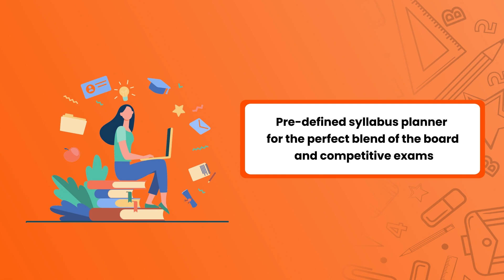Why Foundation is Your Path to Success | Pathfinder Foundation Programme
Join our Foundation Programme, which runs from class 7 to 10. You will acquire all the subject's fundamentals and gain a thorough comprehension of them during the course, which will assist you in building a firm educational foundation. As a result, you will be equipped to succeed in tests like the NTSE, IMO, etc. Also, the course will aid in your test preparation for the WBBSE, ICSE, and CBSE boards. Plus, you will be made ready for Competitive exams like JEE (Main & Advanced), WBJEE and NEET.